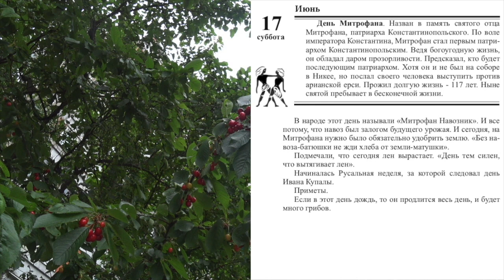17 июня. Малахов.